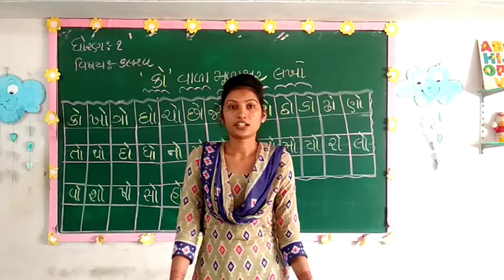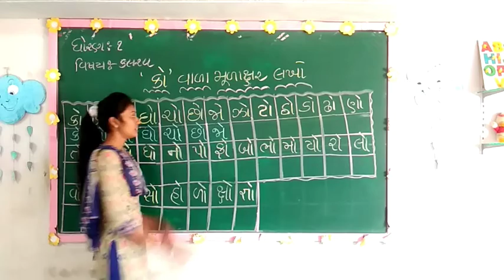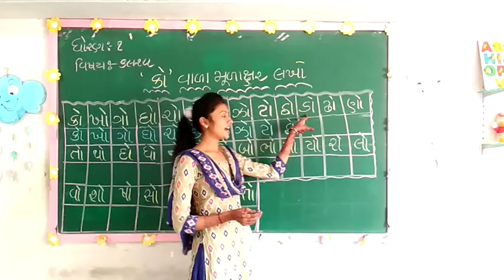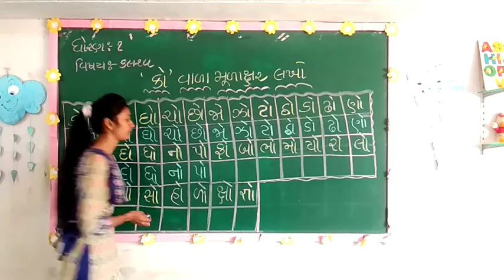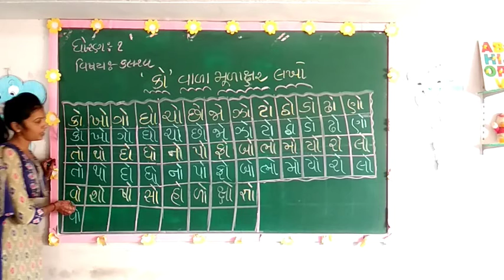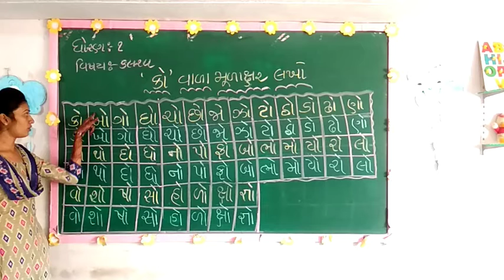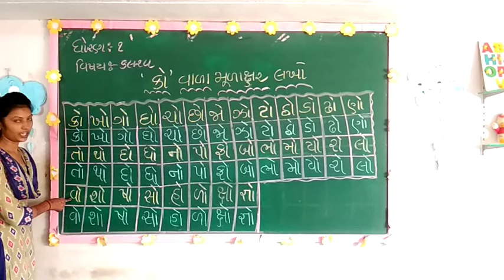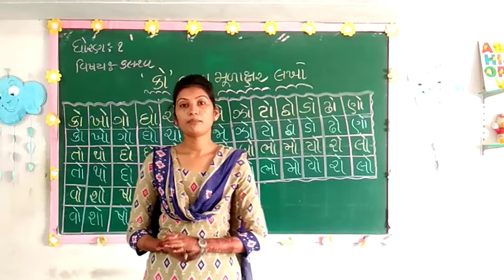STD : 1 || KALRAV || baraxari pramane mulaxaro ni olakh ane lekhan || sskfulsar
શ્રી સ્વામિનારાયણ ગુરુકુળ (ફુલસર) ભાવનગર વતી સર્વે વિદ્યાર્થીઓ તથા વાલીઓનું હાર્દિક સ્વાગત છે.અમારી આ YouTube ચેનલ માં અમારી સાથે જોડાઇ રહેવા માટે અમારી ચેનલને સબ્સ્ક્રાઇબ(Subscribe) કરો, વીડિયો ગમે તો લાઈક કરો અને સગાસંબંધી મિત્રો સાથે શેર કરો.